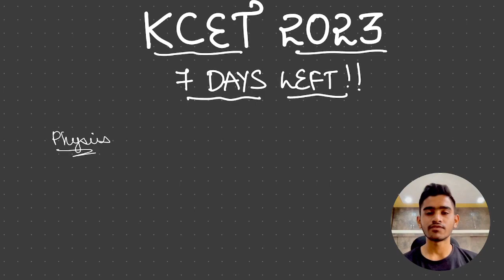How did I Study in last 5 Days? | Subject-Wise Strategy to Crack KCET | Last Chance to Work Hard👀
How to Study in last 7 Days? | Subject-Wise Strategy to Crack KCET | Last Chance to Work Hard👀